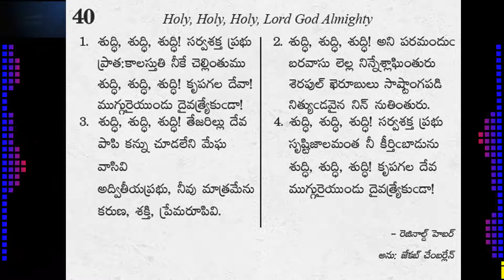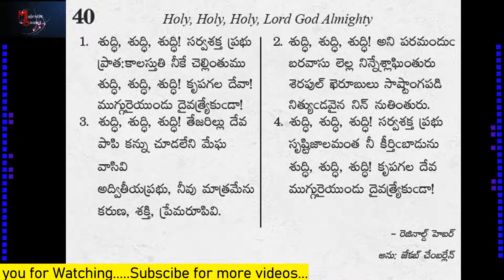40 Shuddi Shuddi Shuddi శుద్ధి, శుద్ధి, శుద్ధి Song No 40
40 Shuddi Shuddi Shuddi శుద్ధి, శుద్ధి, శుద్ధి Song No 40